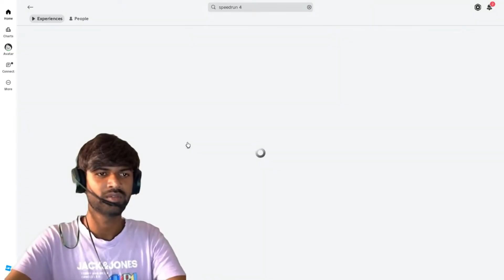Speed Run 4 Update Roblox New Version